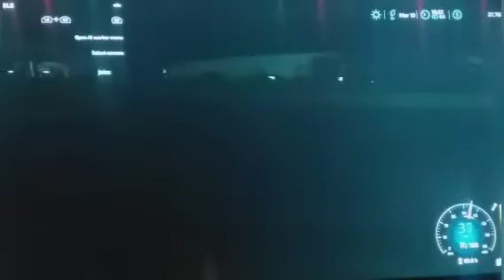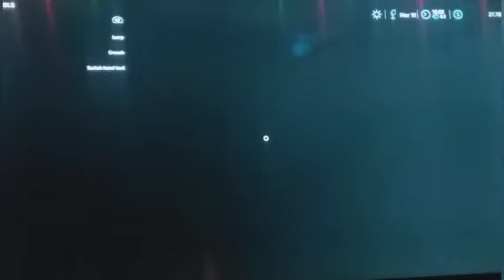Restoring My Grandfather old fram!!! | 1999 RP | Farming Simulator 22 | Episode 2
sorry I had to end this episode short the audio and the game stopped working but I promise you we will be doing episode 3at least 40 minutes see you next time bye.